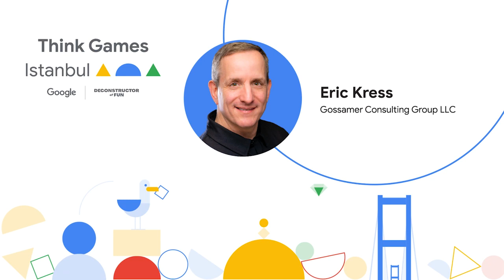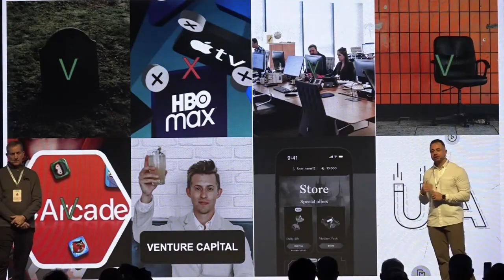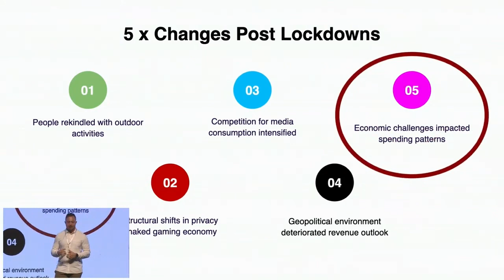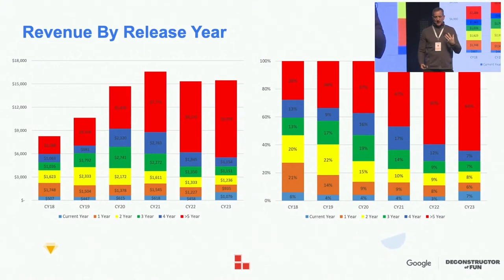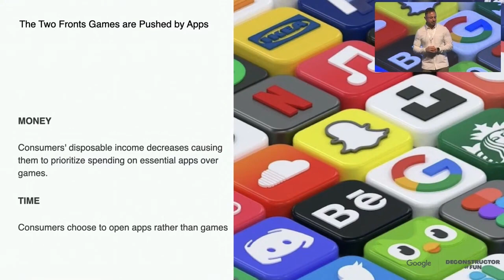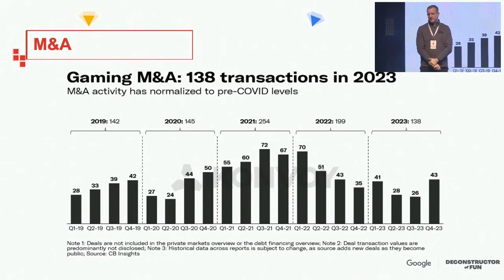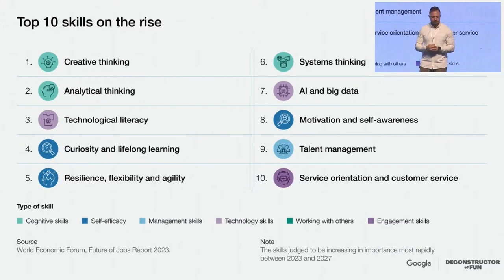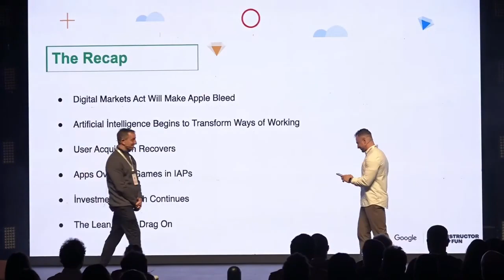Unfiltered Market Talk with Michail Katkoff & Eric Kress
Eric Kress and Michail Katkoff provide their educated and opinionated overview of the market, predicting the future and reviewing what they got wrong last year.